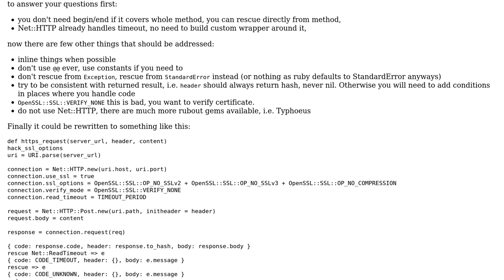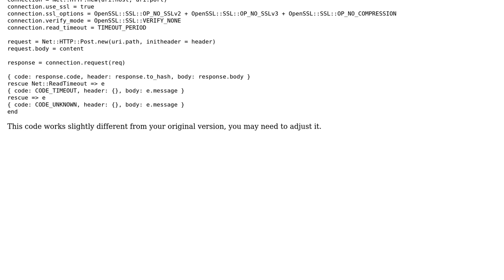Making an HTTPS request more readable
With thanks & praise to God, and with thanks to the many people who have made this project possible! | Content (except music & images) licensed under CC BY-SA | Music | Images & others | With thanks to user user3675188 user rui user 200_success and the Stack Exchange Network Trademarks are property of their respective owners. You are responsible for your own actions.